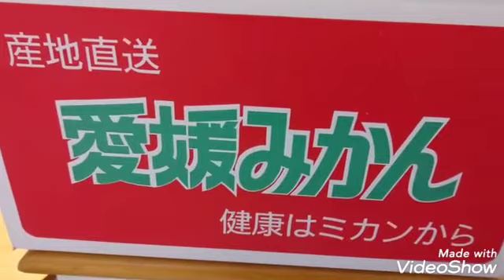愛媛の支援者の方からアレが届きました！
僕も子供達もミカン大好物です😊

愛媛の支援者の方ありがとうございます！
ガチで甘くて美味しいミカンばかりです🍊

子供の人権を守る会は支援物資も大歓迎です！

親権‹人権です。
親権者の権利よりも親であることの権利の方が断然強いんです。
子の親であることは人としての権利です。
それが人権です。

‹寄付振込先›

協賛
リバティワークス放送局

新飯田ルイ
１９８１年8月6日生まれ
20代の頃、競走馬の育成トレーナーとして100頭以上の競走馬の育成に携わり育成のノウハウを学ぶ。

★共同養育共同監護の徹底